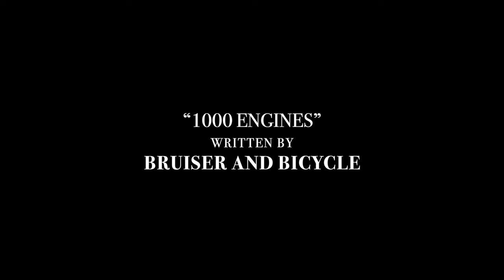"1000 Engines" by Bruiser and Bicycle (official video)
"1000 Engines" is taken from Bruiser and Bicycle's 'Holy Red Wagon', out April 5 via Topshelf Records

video directed by John DeSousa

lyrics:
Flip, hourglass, until the overcast reset hours back
They're looking for a chance to invite you to sleep
They'll harvest all your teeth for your work
Dropping the scythe, the reaper’s in your sight
Playing chess on the beach to keep out of his reach
But your bound for the grip it’s a limited escape to exert
It’s time to wake so rise and shine
We’ll chase the silver spade, the dirt will rise
So open your eyes ‘cause there’s a rumble in the soil
The snake will tell you drink the oil
The guise will stretch through the skies
You can hear it through your lifespan
1000 engines that rev through the land to cast the command
‘Cause even when you’re in your right mind
They’ll kick the dust when the task is assigned
to smoke you to blind; surprise
We’re on the bay, not walking anymore
Not alive, never dead, just talking to the shore
‘Till we all stop turning, unconcerning
Drop the knife to seize the yearning
You’re running miles and shouting at the dust
Not unlike the relentless shifting in the crust
You incite the squalling, fit for brawling
Through the wind I hear you calling
Lest the world forget the trickling sands
That taunt the ones who don’t demand an extension of time
There’s a peace inside in the dirt
We lean into the everlasting hand
In hopes that we’ll climb
1000 engines that rev through the land to cast the command
… and who is that on the road, talking in the sky?
Are they lost or alone? ‘Cause so are you and I.
Are we bound for the stones just to roam?
Aimlessly, we’re running. Will we find our way home?
Yesterday I saw a plane crash into a star
Now judgement day has begun and you know who you are
You’re running fast, running far just to roam
Aimlessly you’re running. Will you find your way home?
The wicked hand might twist you sideways
So blow the fife while you sharpen the blade